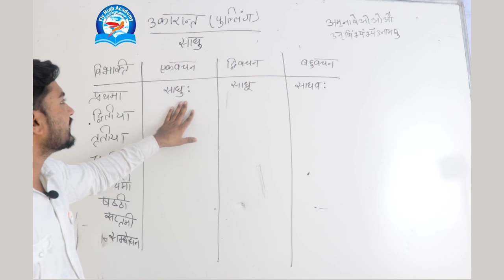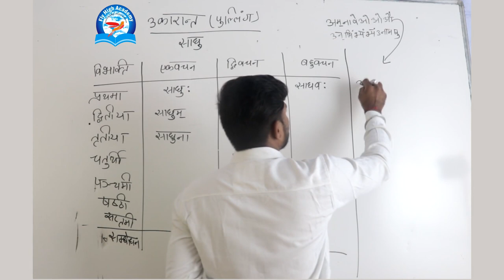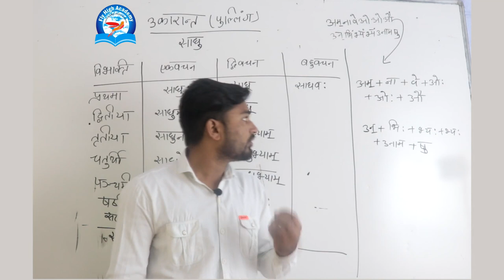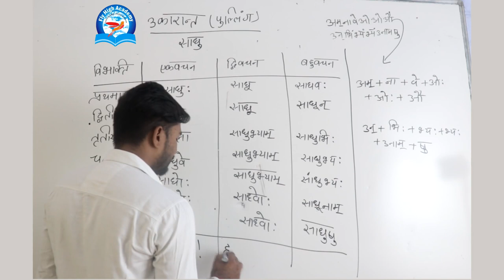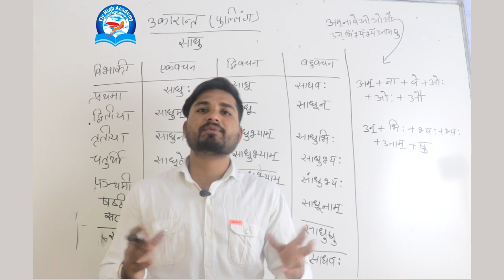उकारांत पुल्लिंग || शब्दरूप ट्रिक || ukarant || shabd roop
शब्द रूप || शब्द रूप ट्रिक || अकारान्त ईकारांत उकारांत ||  Shabd roop trick ||Shabd rup tricks
uptet sanskrit notes,
इस वीडियो में आप संस्कृत के अकारान्त आकारांत ईकारांत उकारांत आदि के पुल्लिंग स्त्रीलिंग नपुंसकलिंग के शब्दरूप देखेंगे।